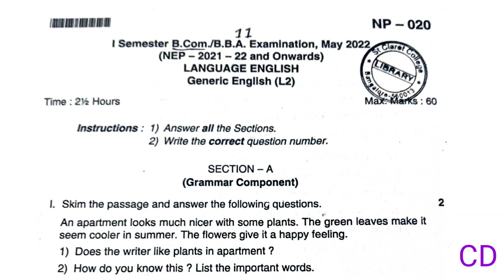B.Com/BBA 1st Semester English Question paper 2022 // B.com/BBA first semester question paper 2022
B.comfirst semester 2022 english language
Bba first sem question paper 2022

B.com Part - 1 Question paper 2021, B.com previous year question paper with answers

MCQs on Hire Purchase System & MCQs on Installment Payment System

b.com 2nd year question paper 2021
b.com 1st year english question paper 2021 pdf download

 @Accounts Adda   @Rajat Arora   @santosh kumar   @EDUCATION BABA   @Commerce Baba   @Academy Commerce   @Commerce Net Achievers   @Commerce Tuition Classes CTC   @BrandAccount   @Accounting Guruji - SBJ   @Accounting Stuff   @BrandAccount   @Farhat Lectures. The # 1 CPA & Accounting Courses   @Knowledge Account ​

@Commerce Baba  @Commerce Achievers  @Accounts Adda  @The Accounts